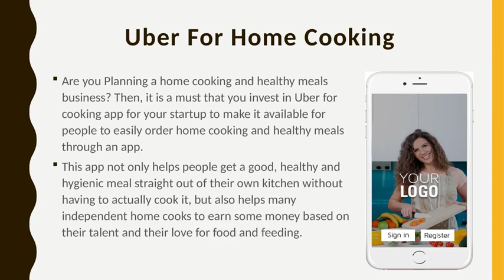On Demand Food and Beverage solutions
Food and Beverage Solution can be broadly defined as the process of preparing, presenting and serving of food and beverages to the customers. It is an ever growing industry. If you are new to this industry or looking to grow your food and beverage business then buy ready made on demand application for iOS and Android.